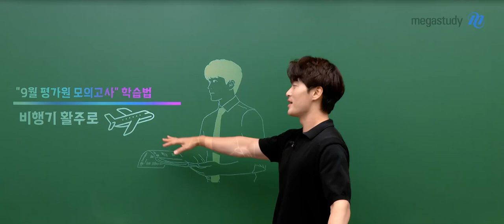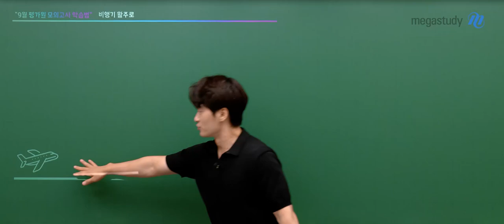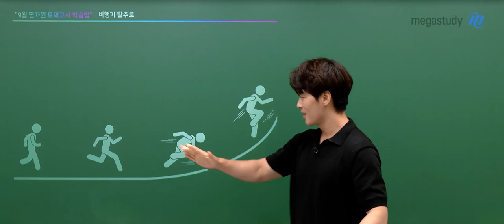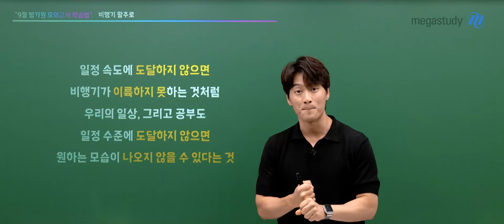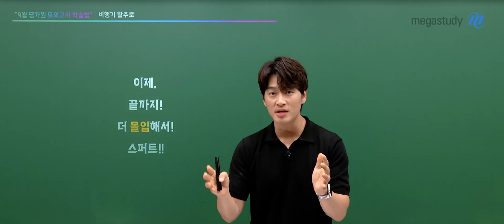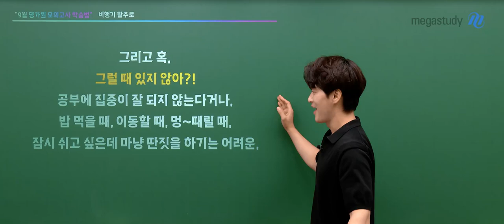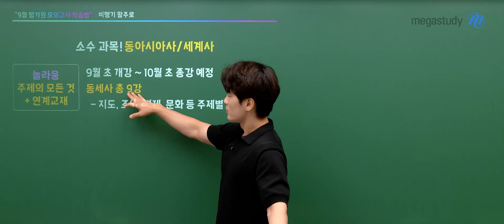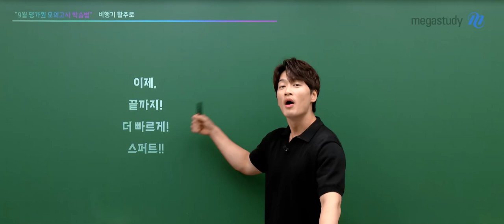[메가스터디] 한국사 김종웅쌤 - 9월 평가원 모의고사 학습법 - 비행기 활주로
9월 평가원 모의고사 학습법 - 비행기 활주로

비행기 활주로를 본 적 있어?

비행기가 이륙하기 위해서는 활주로를 달려서
일정 속도 이상 탄력을 받아야 가능해!

우리의 일상, 그리고 공부도
일정 수준에 도달하지 않으면
원하는 모습이 나오지 않을 수 있어

이제 얼마 남지 않은 기간
끝까지! 더 빠르게! 스퍼트!!